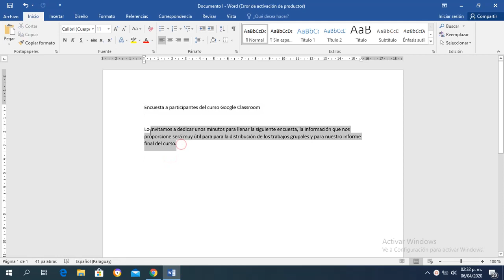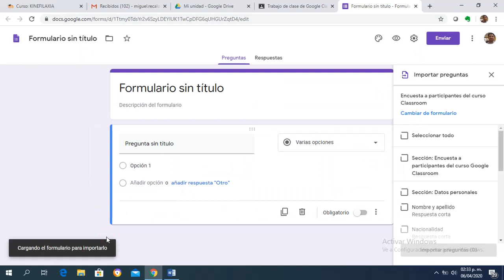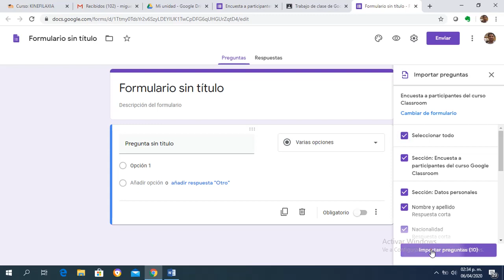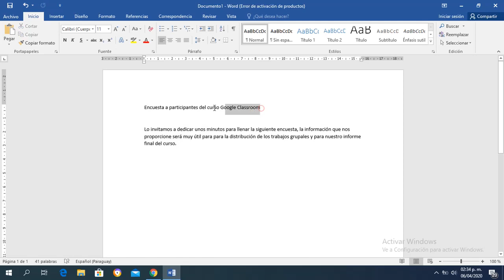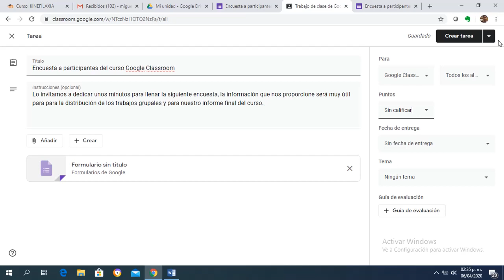Crear Tarea tipo Encuesta en Google Classroom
Videotutorial del curso Google Classroom para profesores donde muestra cómo crear una tarea y agregar una encuesta desde Google Drive